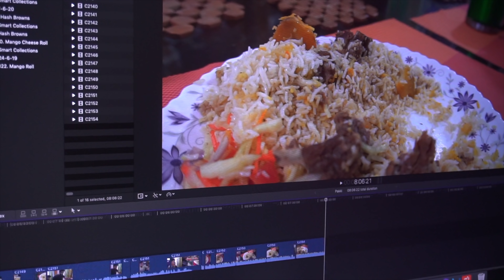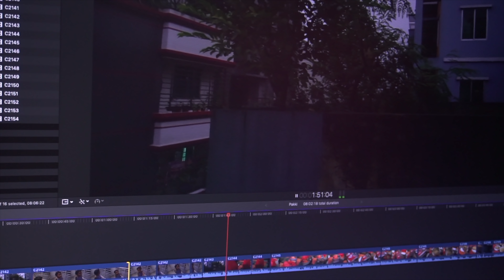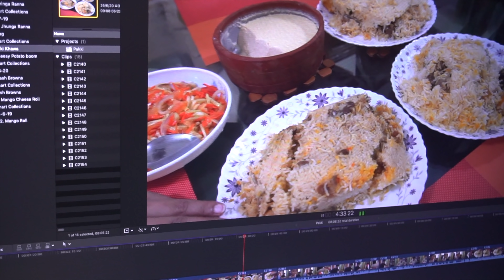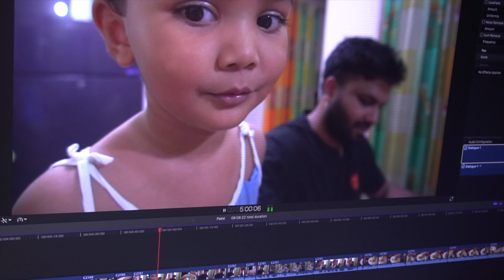অলস সকালে ভিডিও এডিটিং এর কিছু কাজ! আজ দুপুরে খাবার আসছে Crazzy Kitchen থেকে | Zannat Bristi Vlog #6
নতুন উদোক্তা যারা ঘরের কাজ সামলেও কিছু করতে চাই, নিজের পায়ে দাঁড়াতে চাই! তাদের মধ্যেই উদ্দোমী একজন শারমিন লিজা আপু! তিনি তার ইচ্ছা আর মেধা কাজে লাগাতে চেয়েছেন ঘরে থেকেই কিছু করে! তাই তার এই হোমমেড ফুড সার্ভিসের সাফল্য কামনা করছি! আশা করছি আপনারাও পাশে থাকবেন।যেটার নাম Crazzy Kitchen! ❤️